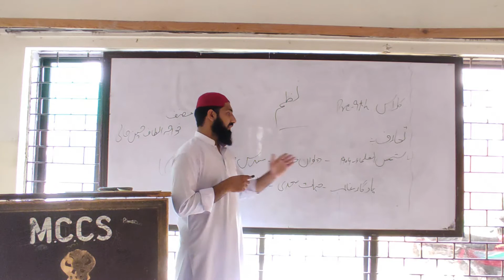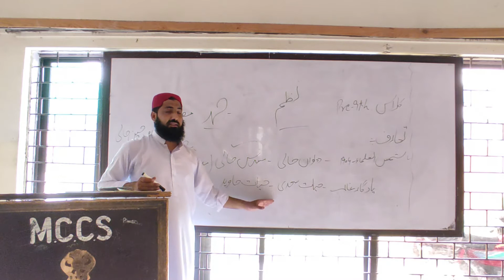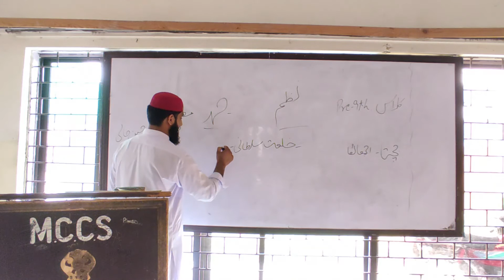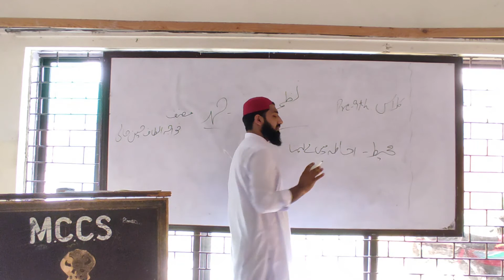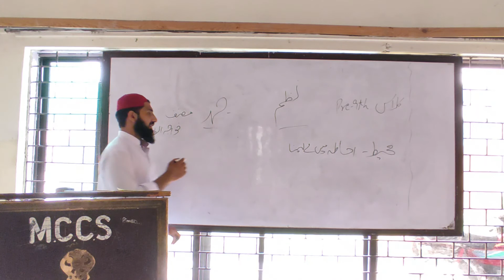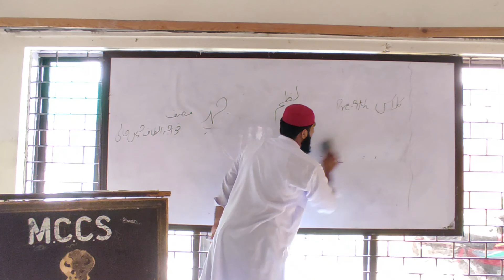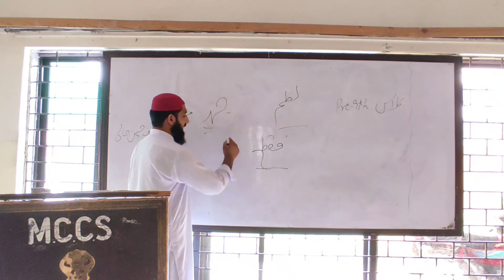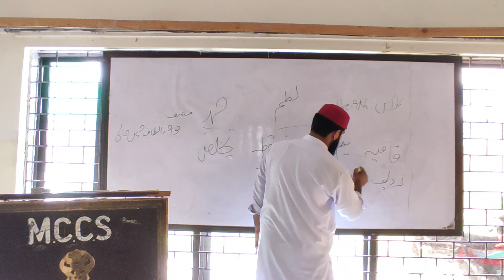Urdu, SSC-I, Lesson# 01